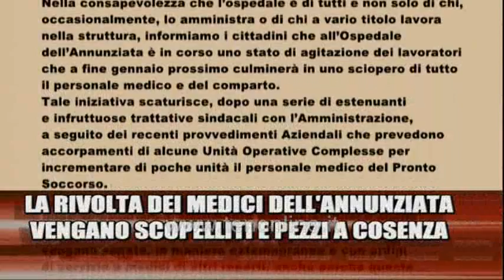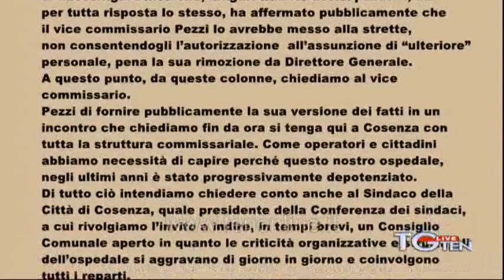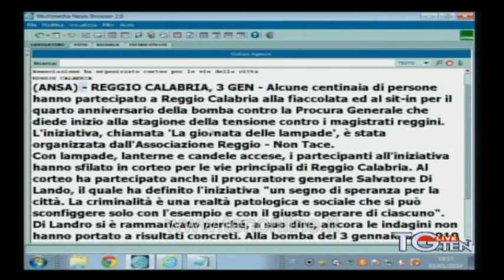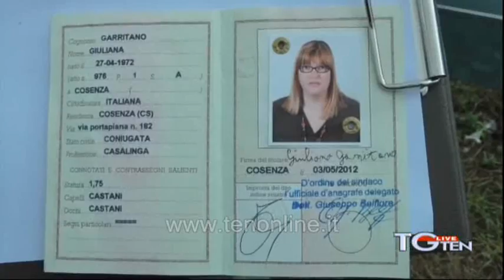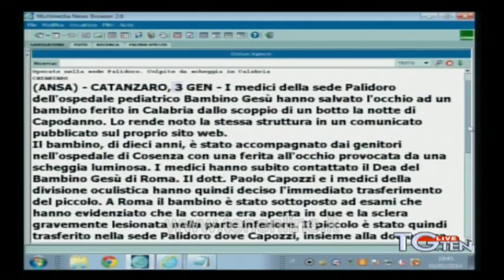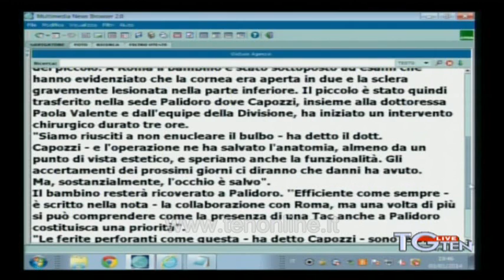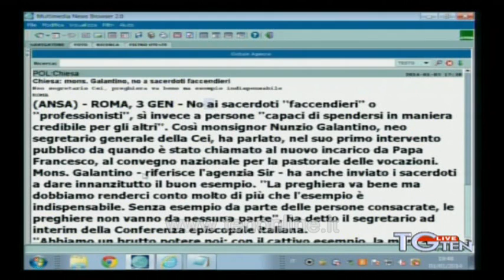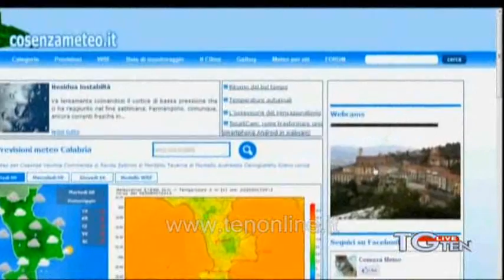TG ten 3 gennaio 2014